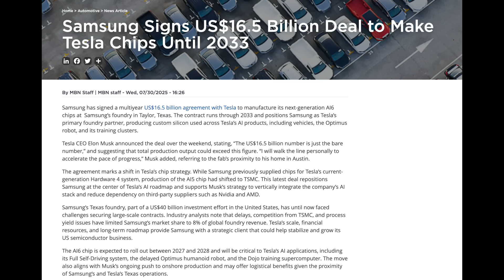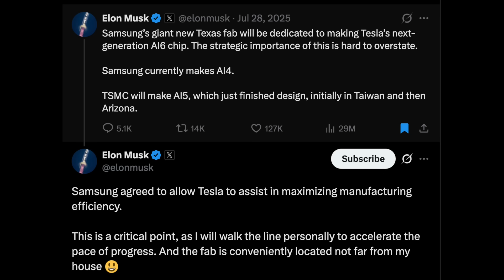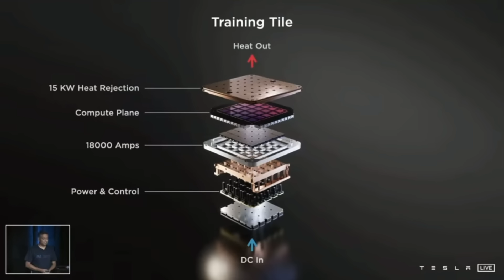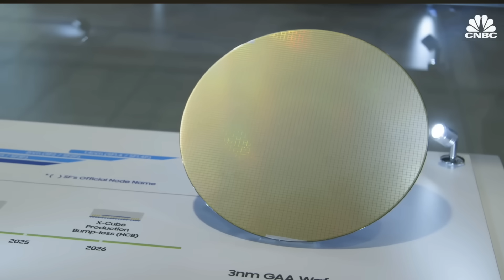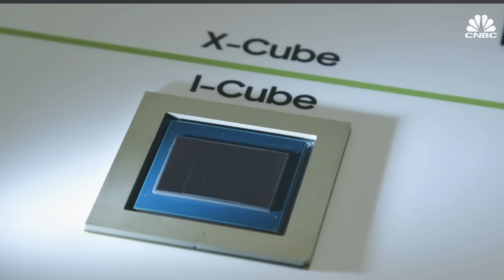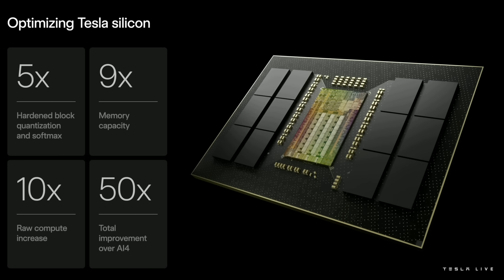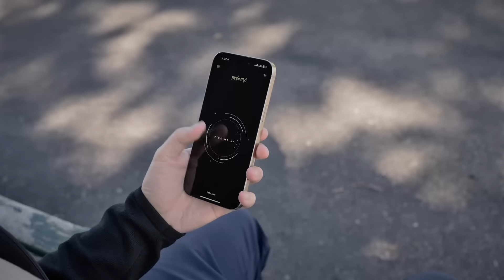Tesla's Next Revolution: "One Chip to Rule Them All” - Elon learns from Samsung how to build Fabs!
Tesla's Terafab: 1 Million Wafers Per Month – Bigger Than Anything TSMC or Samsung Has. Tesla is Building a Terafab Faster and Cheaper Than Anyone Thought Possible!